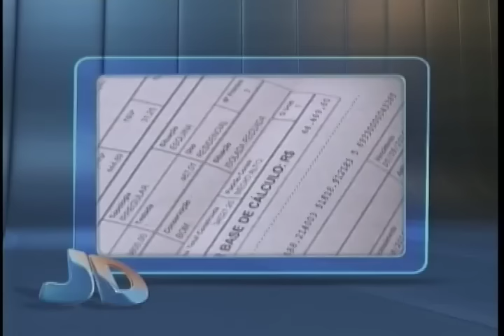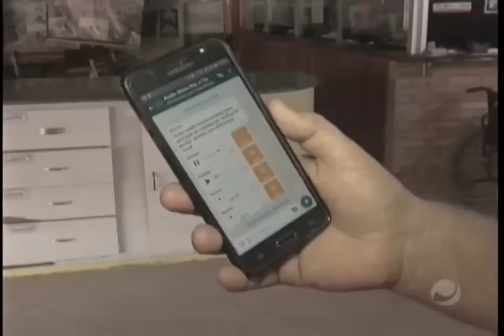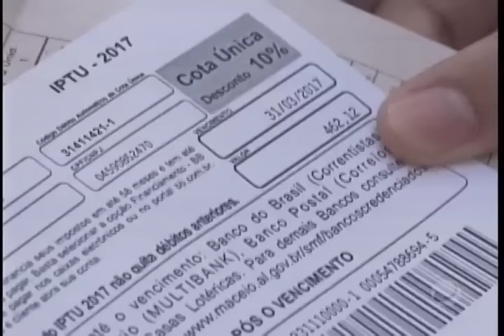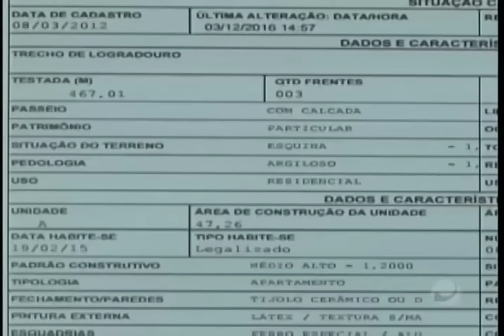Jornal do Dia (22/02/2017) - Parte 1